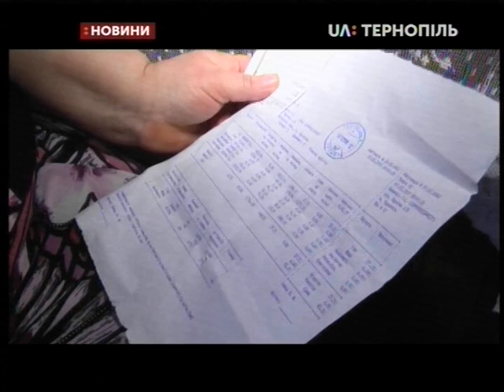01.03.2019. Новини. 17:00